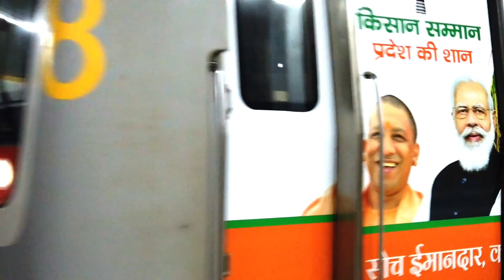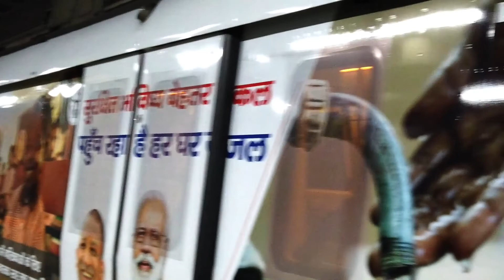DLF PHASE 3, CYBER CITY, GURUGRAM (PART - 2 )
Hello, friends this is 2nd part of dlf cyber city , hope all of you enjoy.

Next videos available as soon as possible.